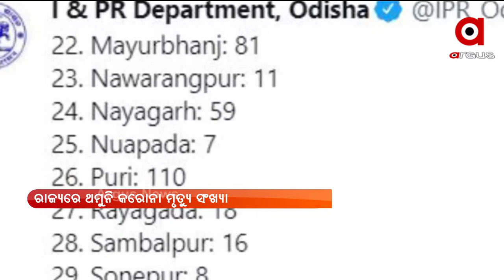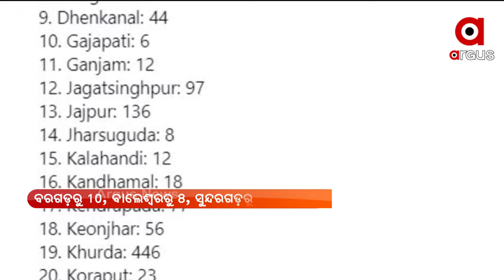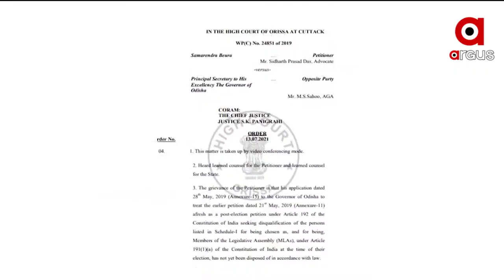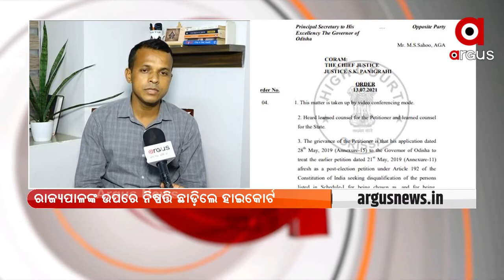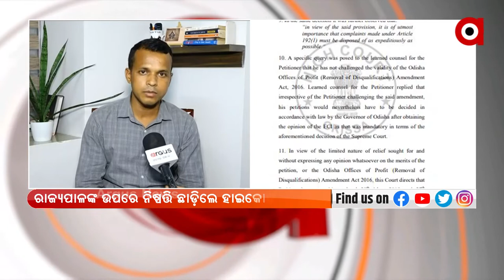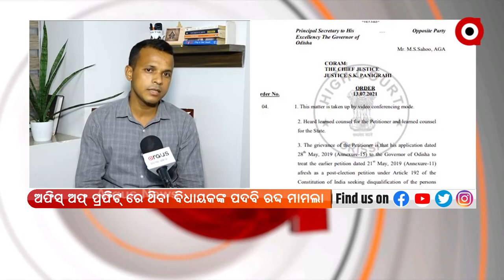Argus Update News 11 am | 16 July 2021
କରୋନା ସ୍ଥିତି ନେଇ ପ୍ରଧାନମନ୍ତ୍ରୀ ଚିନ୍ତା
ଥମୁନି ମୃତ୍ୟୁ, ଖସୁନି ସଂକ୍ରମଣ...
 ସରିଲା ପଞ୍ଚମ ପର୍ଯ୍ୟାୟ ଲକଡାଉନ୍
ବିଜୁଳି ପାଇଁ ହାଲ୍ଲା ବୋଲ...
 ବଲାଙ୍ଗିର ଚାରଭଟା ପେକ୍ସ ସମ୍ପାଦକଙ୍କ ଘରେ ଭିଜିଲାନସ ଚଢ଼ାଉ
ମଧ୍ୟପ୍ରଦେଶର ବିଦିଶା ଜିଲ୍ଲାରେ ବଡ଼ ଧରଣର ଅଘଟଣ
ଆଜି ଶ୍ରୀକ୍ଷେତ୍ରରେ ହେରାପଞ୍ଚମୀ ନୀତି.